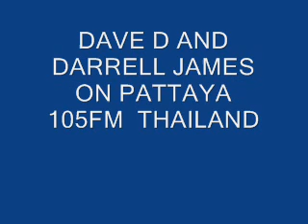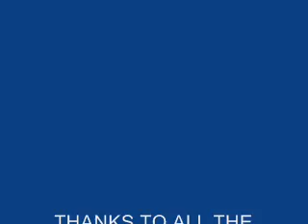DAVE D AND DARRELL TOILET CLIP.wmv